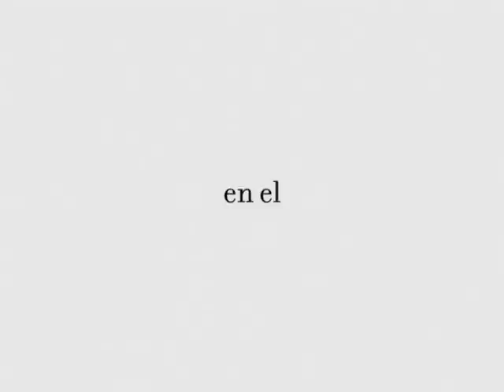Redcompra Moneda 2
Comercial para Transbank y su campaña "efectivo" de Redcompra.